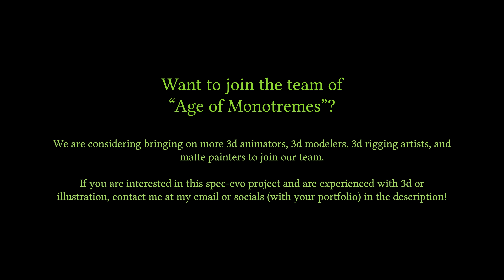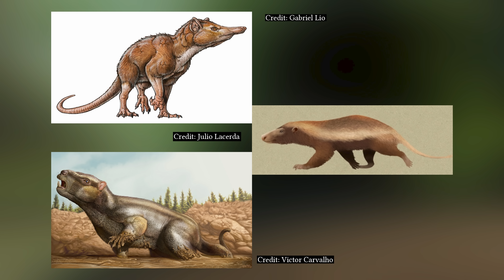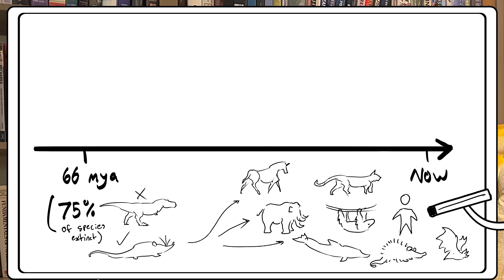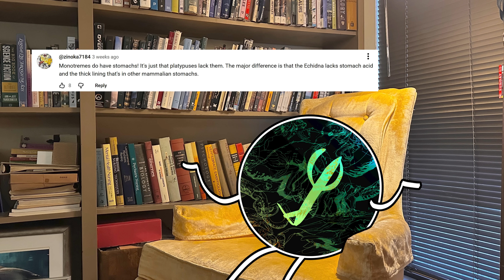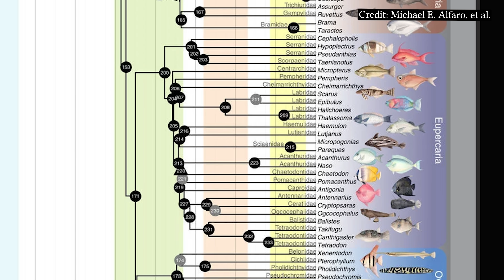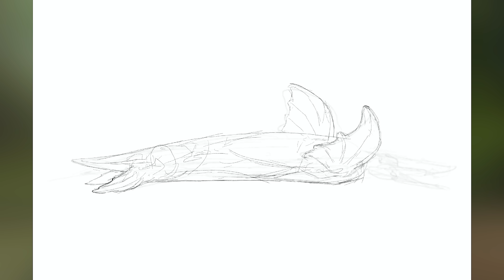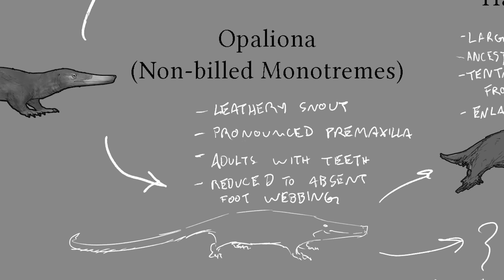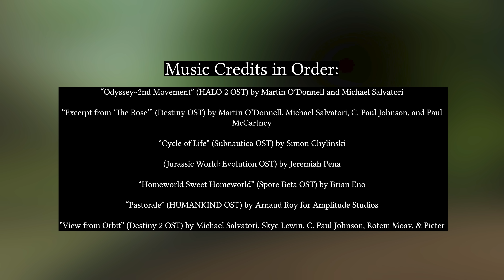Extinction and Recovery (Speculative Evolution Show Pitch)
Evolution is all about enduring change, but what happens when change eclipses all and life itself is tested to the limits?

In this alternate universe, almost all mammals have perished along with the dinosaurs - except for the monotremes: relatives of the platypus and echidna. In this documentary-style animated program, explore a timeline where egg-laying mammals now rule the Earth in a staggering variety of forms, from tiny vermin and giant predators, to roaming herds and ocean titans.

"Age of Monotremes" artists included:
Michal 'Mičkin' Janovský (concept artist): Instagram (@mickin.speculative.bio)

“Excerpt from ‘The Rose’” (Destiny OST) by Martin O’Donnell, Michael Salvatori, C. Paul Johnson, and Paul McCartney

”View from Orbit” (Destiny 2 OST) by Michael Salvatori, Skye Lewin, C. Paul Johnson, Rotem Moav, & Pieter Schlosser